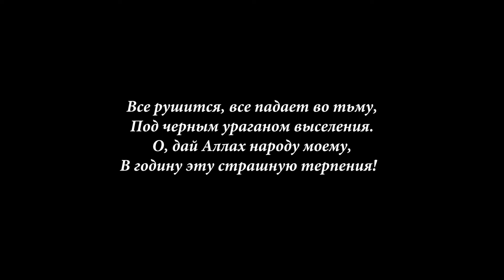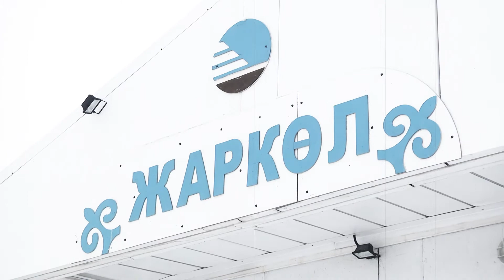Алихан Налгиев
Фильм об участнике событий, произошедших в годы политических репрессий. Алихан Налгиев проживает в Костанайской области.